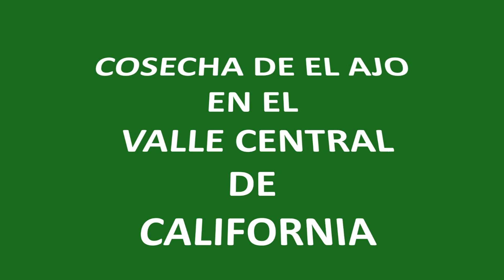Cosecha de Ajo en el Valle Central de California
Imágenes e Historia de los trabajadores Agricolas en la cosecha de Ajo en los campos de cultivo del Valle Central de California.